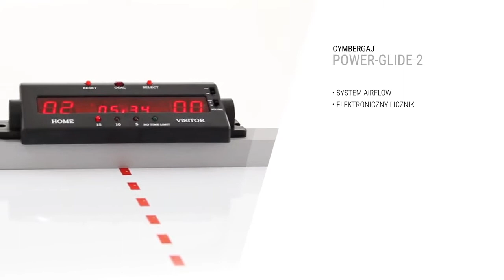Cymbergaj Power Glide 7ft 2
Szukasz sprawdzonego sposobu na spędzenie aktywnego popołudnia ze znajomymi? Doskonałym rozwiązaniem jest stół do cymbergaja firmy Hop-Sport, który zapewni rozgrywkę na długie godziny. Sprawdź na